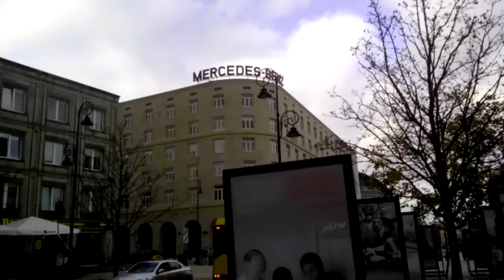D. O DZIECIACH/NIE PRZESZKADZAJCIE WŁAŚNIE DZIECIOM PRZYJŚĆ DO MNIE,BO TO DO NICH NALEŻY KRÓLESTWO!!